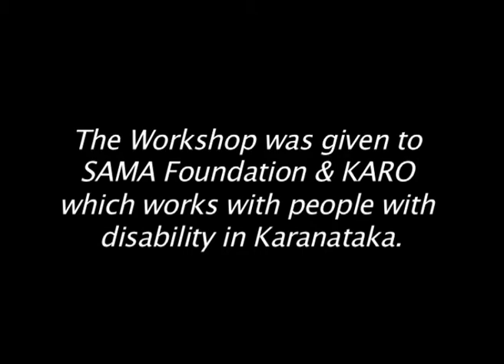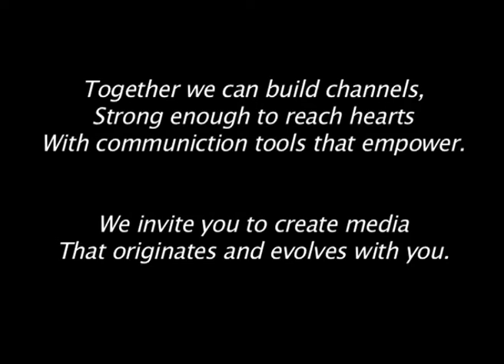Mobilesforadvocacy.mp4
Workshop conducted by 'Auro Media for Social Change' for SAMA Foundation and KARO at Bangalore from 18-20 July 2011. SAMA Foundation and KARO work with people with disability in Karnataka. Auro Media for Social change is a project of Sri Aurobindo Society, Puducherry, India.